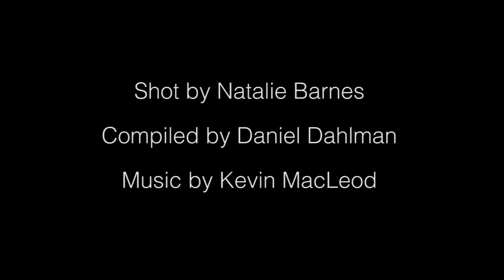UFO IN AUSTRALIA!